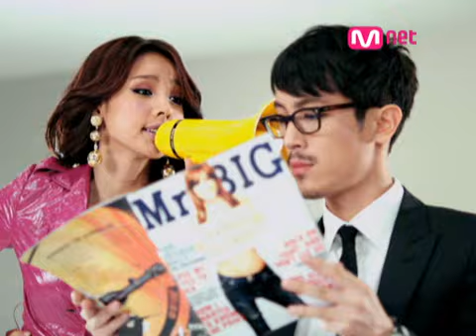Lee Hyo Ri-Hey Mr.Big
Lee Hyo Ri her new song Her Mr.Big from the album It's Hyorish

*Please Watch in High Quality Mode

*Edit: For people who would like to have the albums from the bands/singers that i upload, please send a mail to I have Lee Hyo Ri's It's Hyorish Album